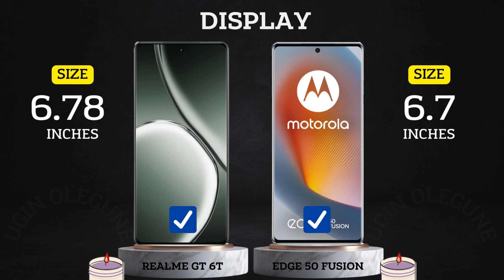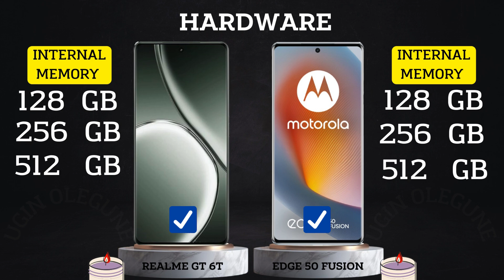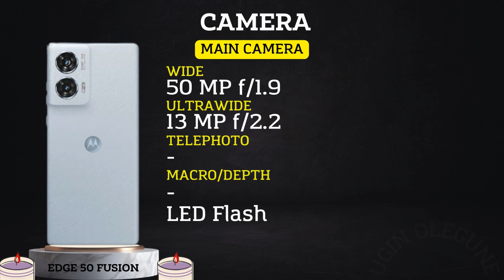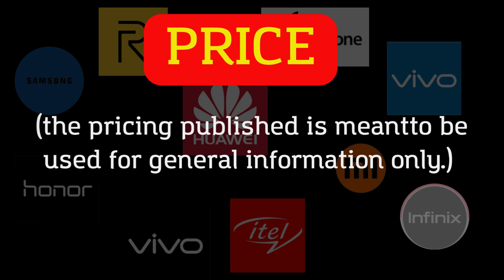Realme GT 6T vs Motorola Edge 50 Fusion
In this video we will compare :

DISPLAY
SCREEN TYPE
REFRESH RATE
BRIGHTNESS
SCREEN SIZE
BODY RATIO
ASPECT RATIO
RESOLUTION
PPI DENSITY
PROTECTION
BODY FRAME
WATER RESISTENT
SOFTWARE
OPERATING SYSTEM
CHIPSET
PROCESSOR
GPU
STORAGE
RAM
INTERNAL MEMORY
MEMORY CARD
CAMERA
MAIN CAMERA
MAX RECORD
ZOOM CAMERA
SELFIE CAMERA
SOUND
STEREO SPEAKERS
3.5 mm Jack
CONNECTIVITY
NETWORK
FINGERPRINT
BLUETOOTH
USB TYPE
NFC
BATTERY
CHARGING
PRICE

Realme GT 6T comparison
Realme GT 6T camera test
Realme GT 6T speed test
Realme GT 6T battery test
Realme GT 6T battery drain test
Realme GT 6T charging test
Realme GT 6T antutu benchmark
Realme GT 6T antutu test
Realme GT 6T durability test
Realme GT 6T waterproof test
Realme GT 6T
Realme GT 6T vs